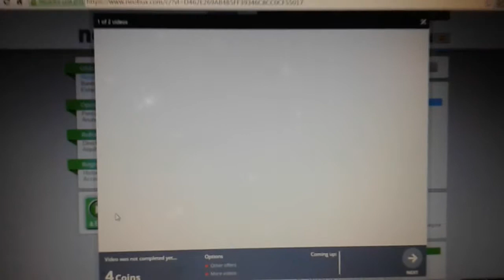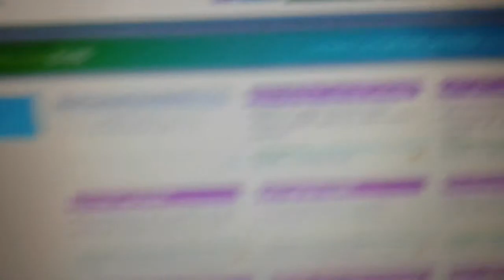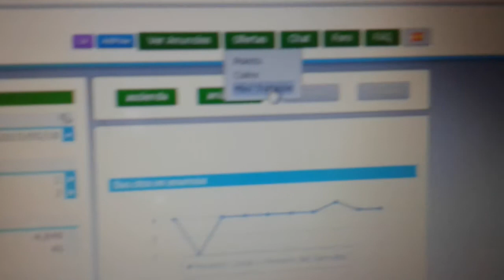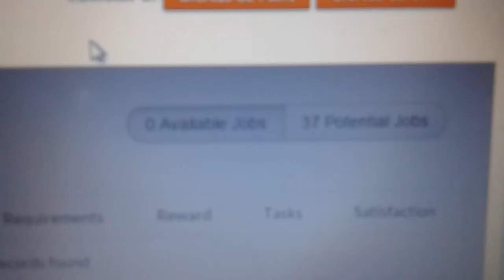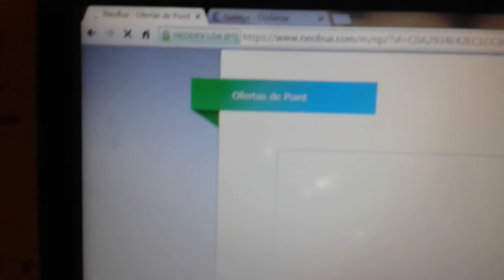Como comenzar en neobux -para principiantes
un pequeño tutorial para los que estan comenzando en neobux el video se corto porque se me acabo la bateria pero ya casi terminaba espero les sirva registrense con mi link porfa si tienen duda envienme mensaje con gusto les respondo